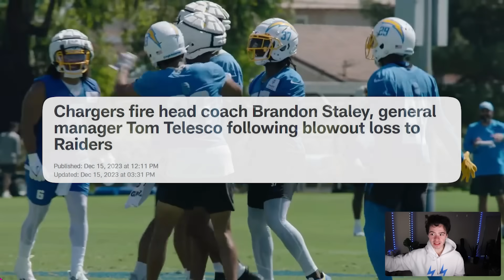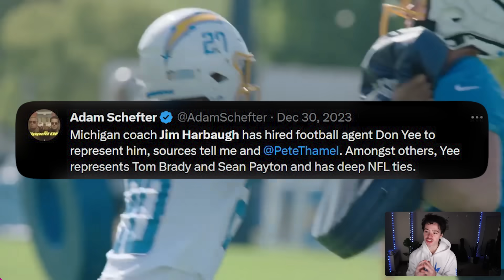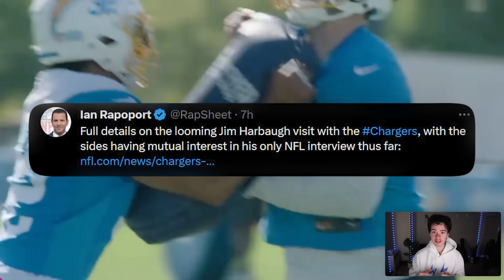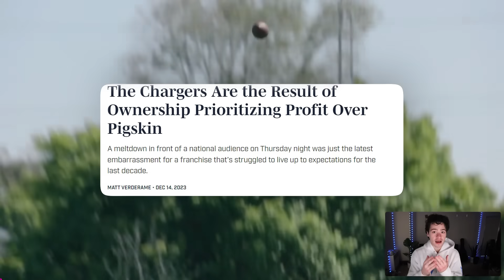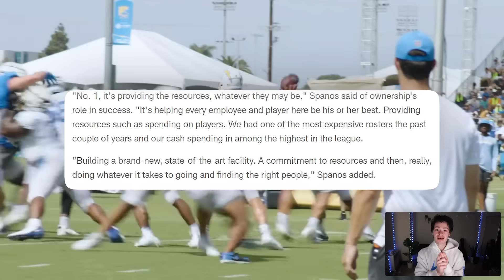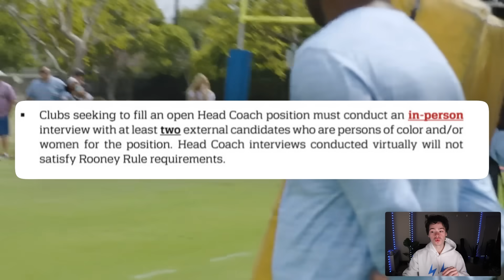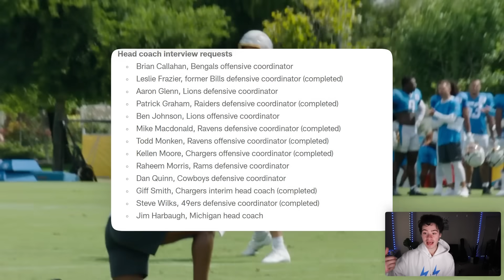The Chargers Have Commenced Operation Harbaugh.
After the Cowboys got blown out by the Packers the Cowboys Head Coach job might be open and the Las Vegas Raiders job is open but I still think Jim Harbaugh would choose the Chargers and Justin Herbert in the NFL over Michigan, Las Vegas Raiders, and the Dallas Cowboys.

After Michigan beat Alabama in the College Football Playoff they went on to beat Washington after their win over Texas and won the National Championship. Jim Harbaugh is in a perfect position to leave Michigan Football after this season and be hired as the Head Coach of the Los Angeles Chargers, even Colin Cowherd, Adam Schefter, PFF, and Pat McAfee want it to happen...

Jim Harbaugh, Ben Johnson, Bill Belichick, Dan Quinn, Steve Wilks, Raheem Morris, Mike Vrabel, Aaron Glenn, and Patrick Graham there have been a lot of potential Chargers head coaches but I think Michigan football's Jim Harbaugh is the best possible Chargers head coach and I tell you why. He was a QB in the NFL for the Chicago Bears, Indianapolis Colts, San Diego Chargers, Baltimore Ravnes, Detroit Lions, and Carolina Panthers. He coached for the Oakland Raiders, University of San Diego, Stanford, San Francisco 49ers, and Michigan.

breaking news jim harbaugh, mike vrabel fired titans, washington commanders, chicago bears, las vegas raiders, chargers breaking news, la chargers news, los angeles chargers

00:00 Jim Harbaugh Chargers Interview!
00:25 Tom Pelissero on Harbaugh and Chargers
2:11 Harbaugh and Chargers have BEEN talking
2:41 Adam Schefter on Pat McAfee show...
3:34 Chargers want Harbaugh, Harbaugh wants Herbert
4:30 Dean Spanos and Jerry Jones
5:22 Las Vegas Raiders don't have Herbert
5:45 Harbaugh LOVES Herbert
6:10 John Harbaugh talks about Jim...
7:09 Michigan players going to 2024 NFL Draft
7:43 Chargers Rooney Rule
8:41 Ian Cunningham GM